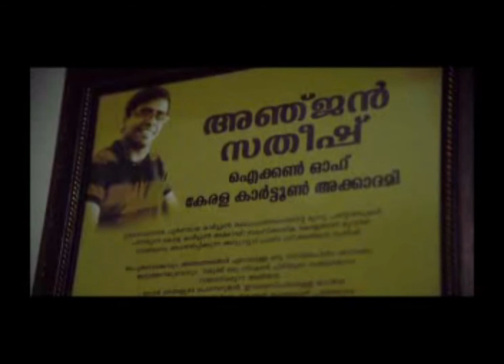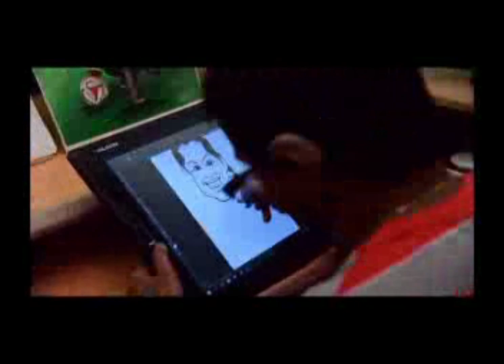Special Jury Award | Akkara Foundation Specially-Abled Award 2020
Akkara Foundation Specially-Abled Award 2020 Special Jury Award goes to Anjan Satheesh from Ernakulam